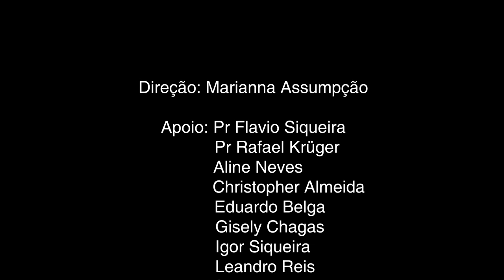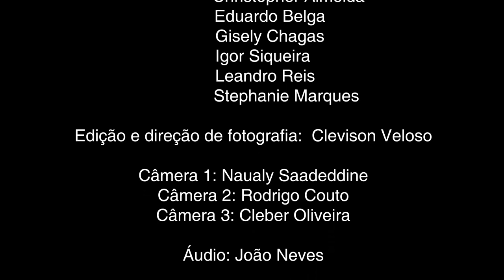GET Talks | Benivaldo Junior - Sociedade com Deus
T01E03 | Benivaldo Júnior é um renomado empresário. Contudo, poucos sabem de seus fracassos profissionais e como isso o levou a melhor sociedade que ele fez em toda sua vida. Sociedade que o ajudou durante sua falência e o tirou de dívidas “impossíveis” de serem pagas.